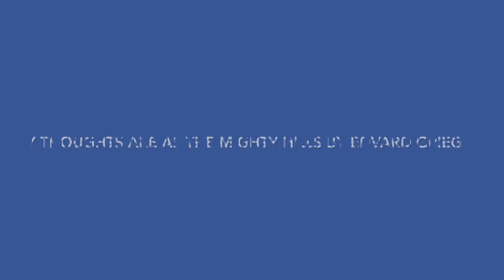My Thoughts are as the Mighty Hills - by Edvard Grieg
Cantores Celestes Women's Choir
Kelly Galbraith, Director
Ellen Meyer, Pianist

from April 18, 2015 Concert 'City Called Heaven'